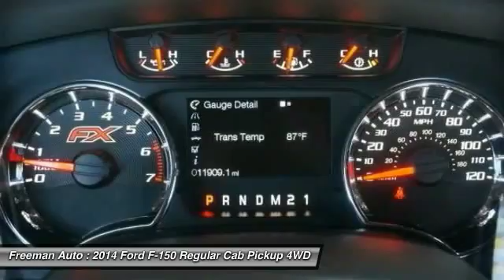2014 Ford F-150 Irving TX EFA15049A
Freeman Auto
1840 E Airport Fwy

This 2014 Ford F-150 FX4 Tremor is proudly offered by Freeman MazdaThis beautiful Sterling Gray Metallic Ford F-150 FX4 Tremor qualifies for the CARFAX BuyBack Guarantee. Just say Show me the CARFAX and Freeman Mazda will provide the history report for free! Equipped with 4WD, this Ford F-150 gives you added confidence to tackle the surface of any path you take.There are many vehicles on the market but if you are looking for a vehicle that will perform as good as it looks then this Ford F-150 FX4 Tremor is the one!More information about the 2014 Ford F-150:With three cab styles, three different bed lengths, and a wide range of models and optional equipment, there's an F-150 configuration for every truck need. Ford also boasts that its F-150 has the only full-size pickup with 6-speed automatic transmissions across the entire lineup. Another feature that stands out, even against rival models from Ford, Chevy and GMC is MyFord Touch, an all-encompassing connectivity and infotainment system.Strengths of this model include standout refinement and ride comfort, A model and configuration for every truck need, fuel-efficient powertrain lineup, and strong towing and payload ratings